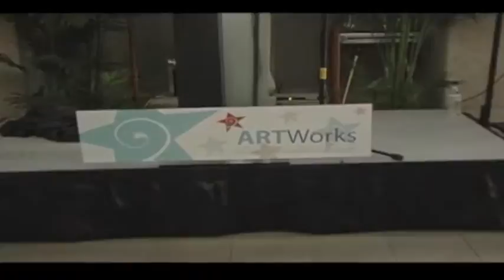Art Works City County Bldg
Art Works is local artists showing off their talents with this event held at Pittsburgh's City County Bldg.